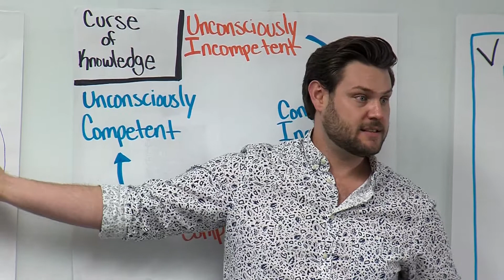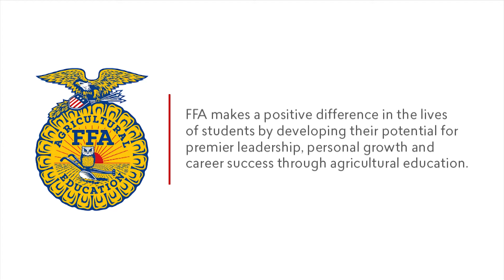Day in the Life – Education Specialist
The “Day in the Life” video series features a look into the exciting details of various careers within the agriculture industry.  Discover what they do, how you can do it, and overall advice as you determine your career path.